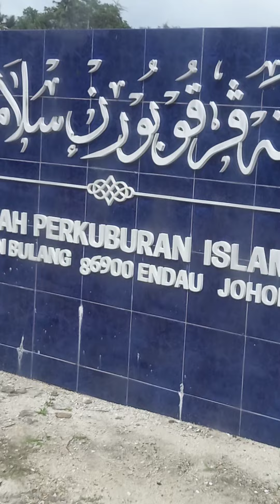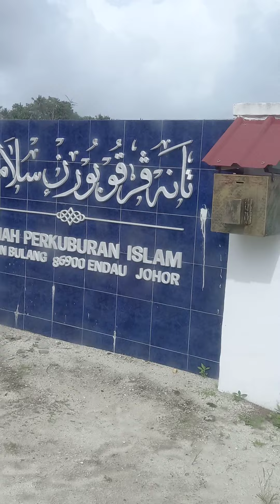SINGGAH TEPI KUBOR ARWAH LONG CHAH DENGAN TOK CU